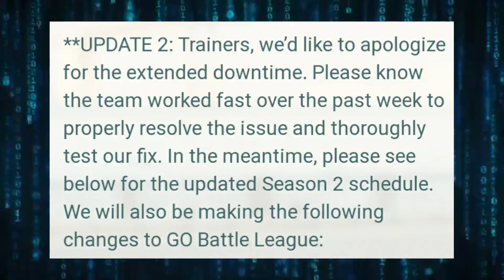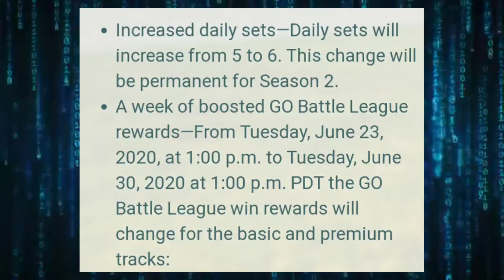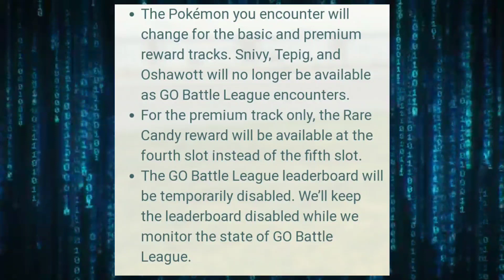Go Battle League is Back in Pokemon GO | More Rewards more Battles more LAG | Going 8-2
GO Battle League is finally back but guess what? Hahaha it's still broken as hell!
On the bright side we get 6 sets and batter rewards

Current microphone